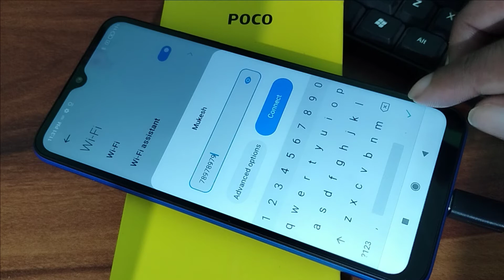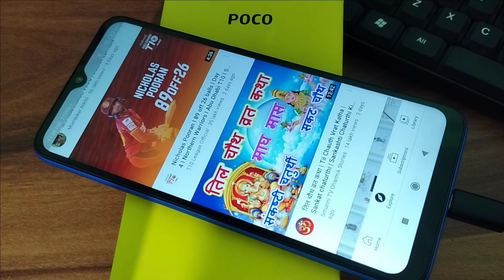Poco M3 how to connect from Wi-Fi, Poco mobile me Wi-Fi se connect kaise kare